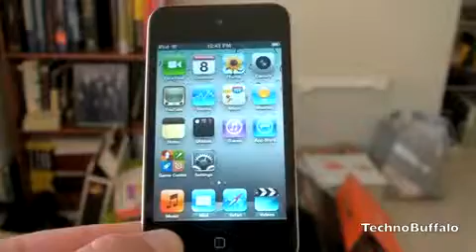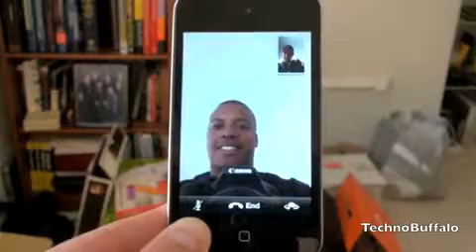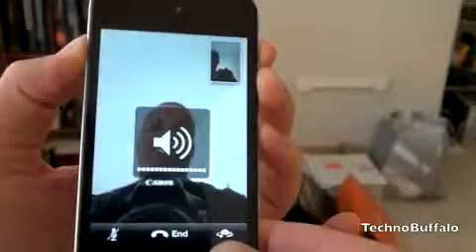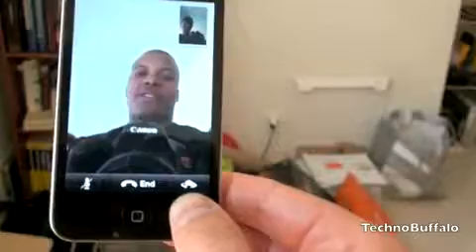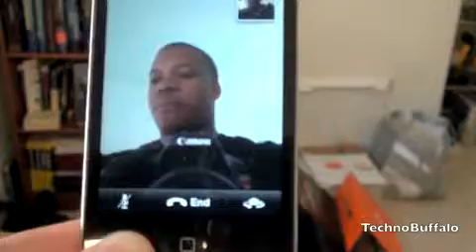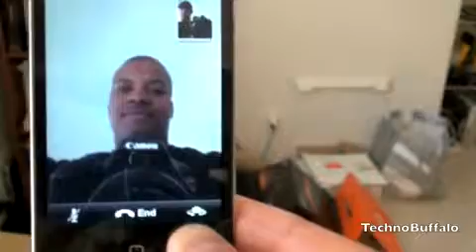iPod Touch Facetime Demo!